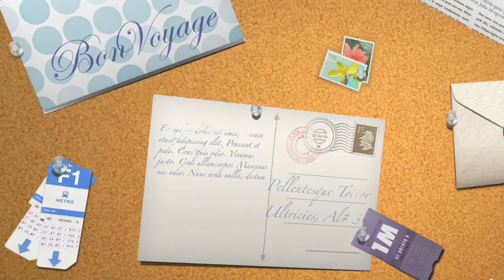Trip to Panama! - Kalena Soehn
Sorry this video is a little long, but here was my trip to Panama for a knowledge exchnage back in 2017. Aswell as some of the training (mainly the down time in training but you know) before Canada Cup. HOPE YOU ENJOY!!!